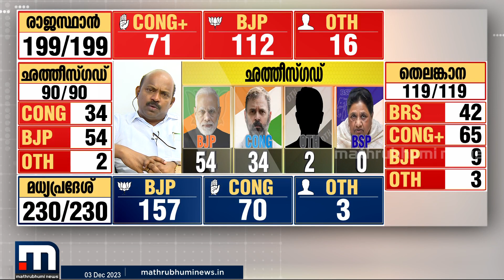ഇത്ര വലിയ പരാജയം അപ്രതീക്ഷിതം; കോൺഗ്രസ് നേതൃത്വം എല്ലാം വിലയിരുത്തും - എം.ലിജു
Happy viewing!